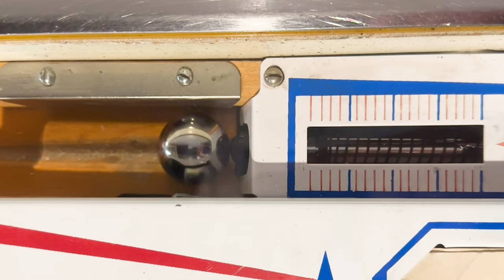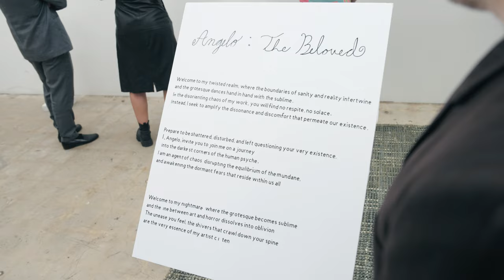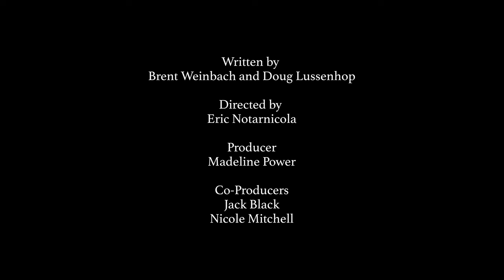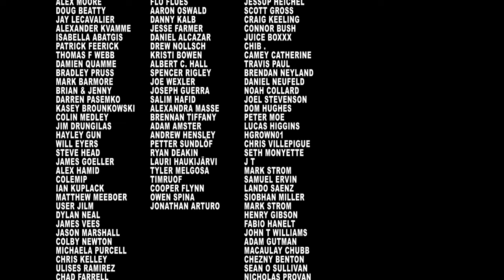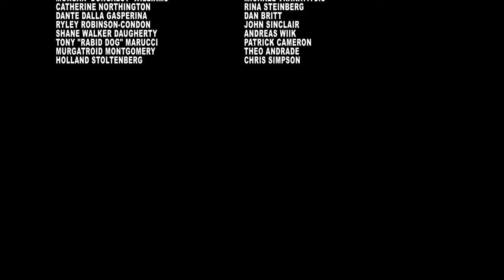Pound House 24 - The Beloved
Season 4, Episode 6 (Part 24) (Season Finale): The Beloved

Written by
Brent Weinbach and Doug Lussenhop

Directed by
Eric Notarnicola

Producer
Madeline Power

Co-Producers
Jack Black
Nicole Mitchell

ZZ Satriani

Production Design
Ellen Connaughton

2nd Camera
Gabe Ruimy
Matt Taylor

Location Sound
Anthony Gonzalez

Editors
Jack Birch
Doug Lussenhop

Assistant Editor
Jack Birch

Starring
Doug: Doug Lussenhop
Brent: Brent Weinbach
Art Buyer 1: Maylee Todd
Art Buyer 2: David Dobie
Omar: Omar Deckard
Art Fan: James Ferguson
Winkle: Shane Bianchi
Lexus: Madeline Power

Artwork by
Ellen Conoughton
Julia Monreal
Brooks Kossover
Tom De Geeter

Production Assistants
Zach Lufkin
Sam Hopko

Writer’s Assistant
Madeline Power

Intro Theme
Jim Furmston
SNES remix by Gabe Noel

Music
Gabe Noel
Doug Lussenhop
Gabe Castro

Jack Birch

Gallery Attendees:
Joe Stakun
Beto Ochoa
Justin Bretter
Michelle Callado
Owen Michiel
Killian Brom
Miwah Lee
Annalyn Agipato
Ryan Pressman
Julia Monreal
Phyllis Wattis
Austin Allan James
Zach Lufkin
Matt Taylor
Sam Hopko
Ellen Connaughton

Special Thanks
Lucas Todd
Mike Fischer
On Tilt Pinball Van Nuys

And special thanks to all the contributors who funded Season 4.